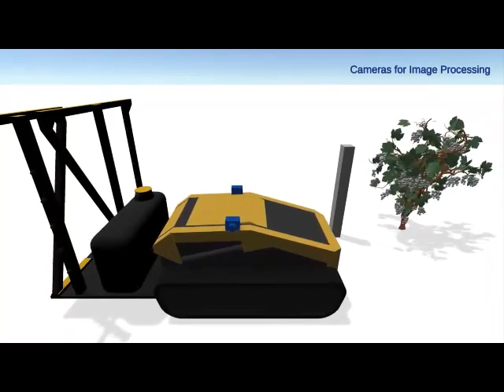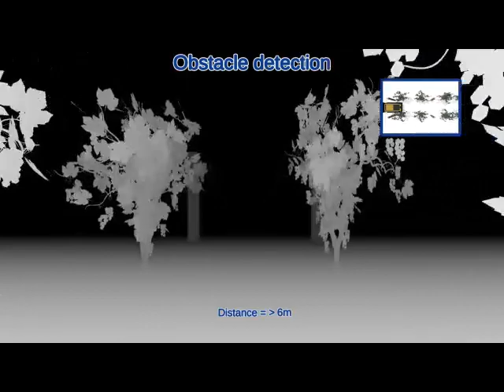SARA - SMART AUTONOMOUS ROBOTIC PLATFORM FOR TREATMENT APPLICATION IN STEEP SLOPE VINEYARDS